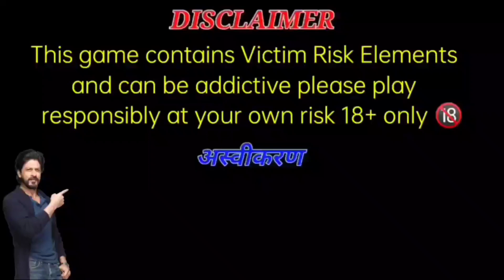Rummy Bash Download link | Rummy Bash Bonus | Rummy Bash New Application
In this video I told you about a new colour prediction game where you can earn money by playing colour prediction game

1) colour prediction game instant bonus
2) colour prediction game download link
3) colour prediction app
4) colour prediction game kaise khele
5) colour prediction game hack
6) new colour prediction website today
7) new colour prediction game
8) new colour prediction website
9) new colour prediction game today
10) new colour prediction app with signup bonus
11) signup bonus colour prediction app